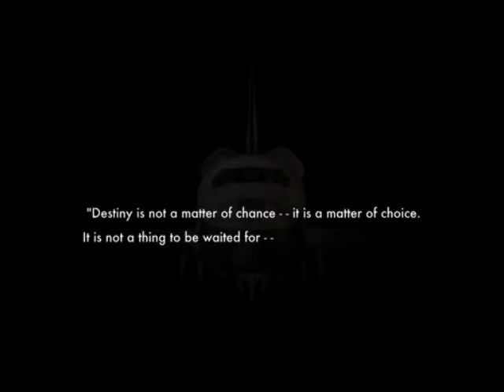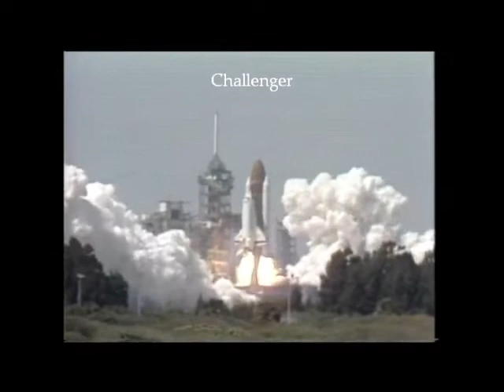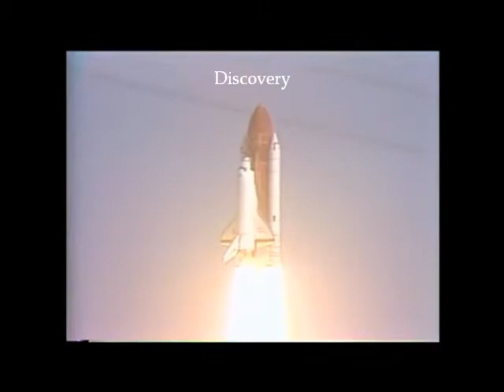Space Shuttle Documentary 4/8 [Narrated by William Shatner]